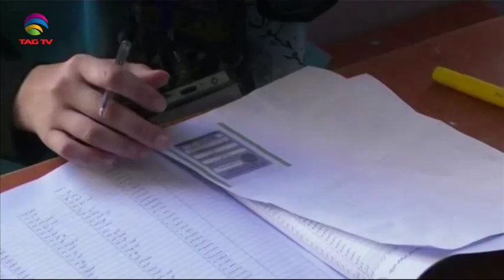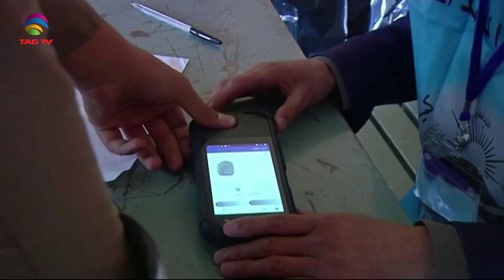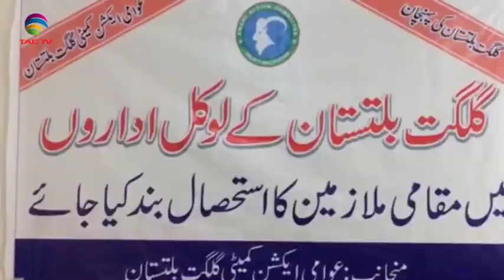South Asia Focus October 4, 2019 - South Asian Weekly News Show @TAG TV